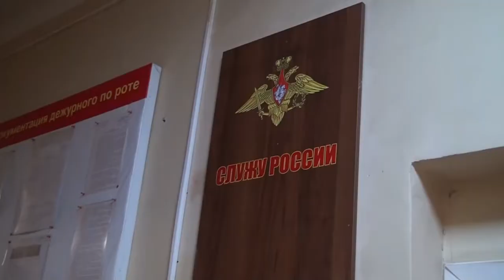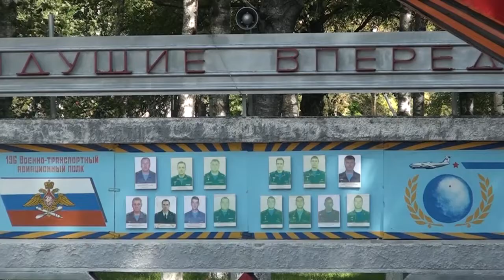В авиагарнизоне Мигалово проводят месячники по сплочению воинских коллективов